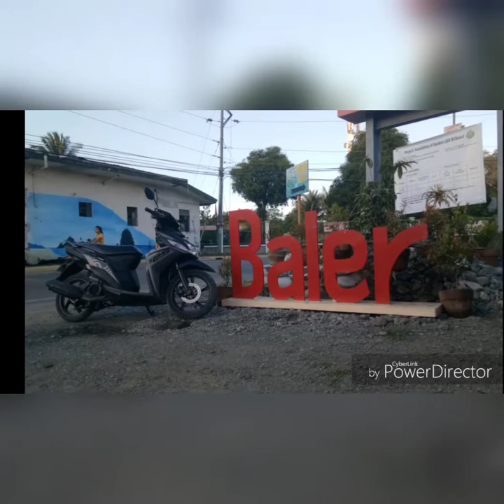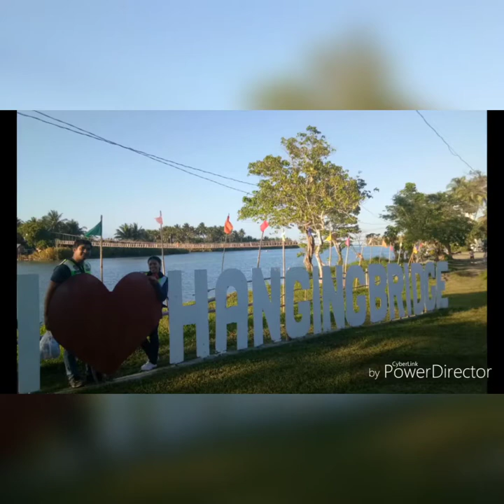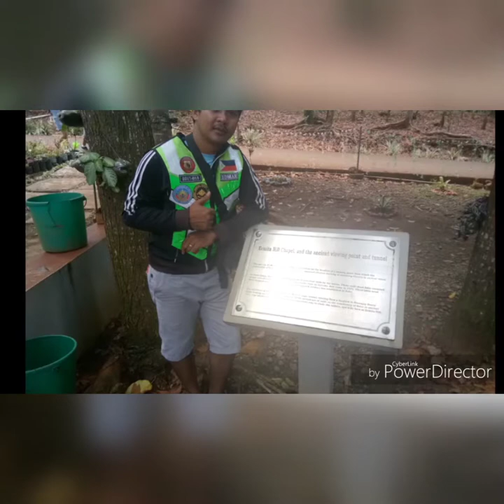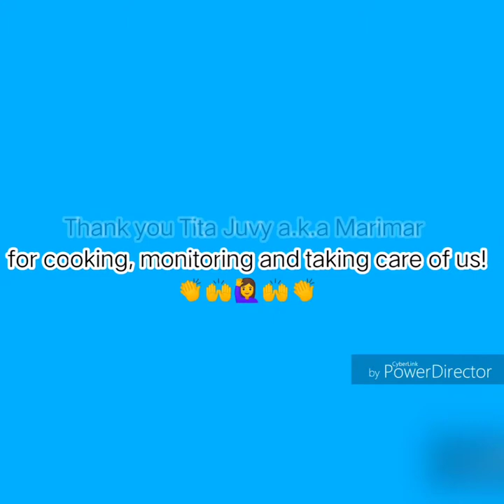RoadtriptoBaler GandasaBaler Yam@Baler Yanyanie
Let's explore the beauty of Baler, Aurora

Samahan nyo ako, si yam at ang all in riders
puntahan ang ilan sa mga tourist spots ng Baler Quezon!
FOR JUST TWO DAYS!!
Kaya nga ba mapuntahan lahat?

Sabang Beach
Daguisit Beach (Rock formations)
Ermita Hills
Hanging Bridge
Parola - Light House
Museo de Baler
Doña Aurora's House
Baler Church

For any video suggestions please write in the comment section below